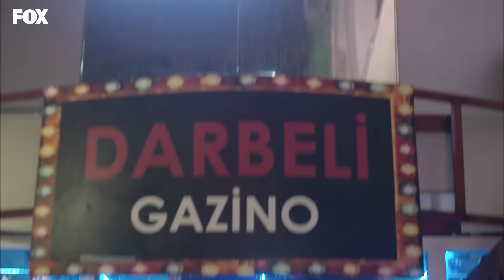Fatih, Darbeli Haydar'dan Yardım İstedi - Aşk Yeniden 27. Bölüm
Aşk Yeniden 27. Bölüm - Fatih, Darbeli'den yardım istiyor.

Zeynep kaçırılmıştır ancak hiç kimse durumdan haberdar değildir. Fatih, Ertan’ı kendisinden gizledikleri için gençlere öfkelenir. Ertan’ın, Zeynep’in bu denli yakınında olmasından huzursuzlanan Fatih hemen Zeynep’i arar ancak ulaşamaz. Zeynep’ten bir türlü haber alamayan Fatih patronundan izin alıp çıkar ve gençleri organize ederek hep birlikte Zeynep’i aramaya başlarlar. Öte yandan Meryem ve Şevket de tekneye giderler. Şevket, Meryem’den öğrendikleri karşısında şok olmuştur. Zeynep ise hiç bilmediği bir yerde kaçırılmış olarak uyanır. Zeynep’e bir türlü ulaşamayan Fatih ise sonunda polise gider ancak başarılı olamaz. Meryem’e gelen bir telefon ise tüm olayların seyrini değiştirecek gibidir…